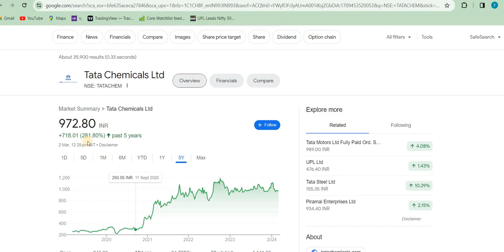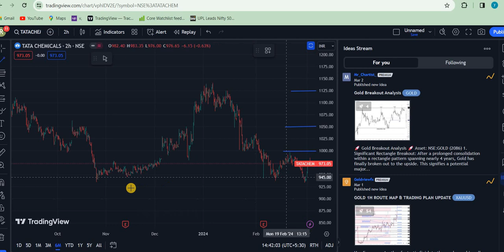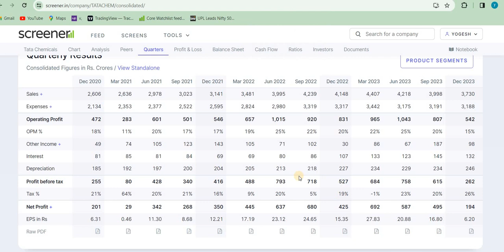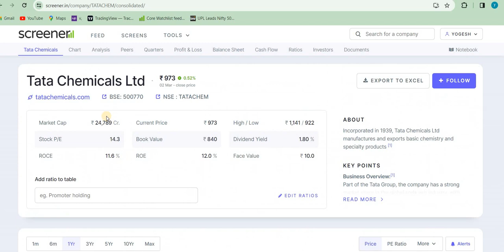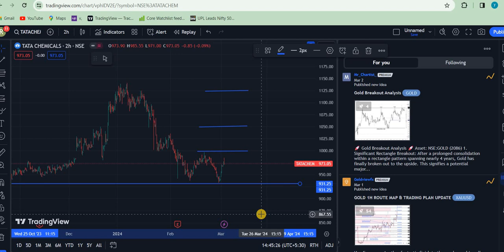TATA CHEMICALS SHARE LATEST NEWS | TATA CHEMICALS NEWS TODAY | TATA CHEMICALS SHARE ANALYSIS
laxmi organic
fcl share
fcl share news
aarti share
aarti
aarti industries share
srf share
fine organic share
tata chemicals share
smkc
chemical stocks
chemical shares
chemical
chemicals
why chemical stocks falling
chemical shares kyu bhage aaj
amines shares
aarti pharmalab share
laxmi chemical share
laxmi chem share
Navin Fluorine share
Navin Fluorine